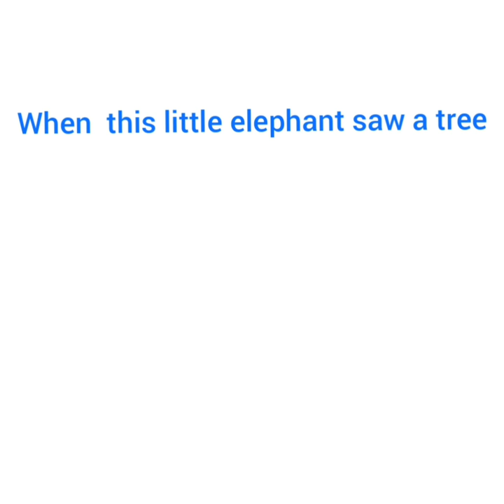The Elephant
I hope you enjoy this poem